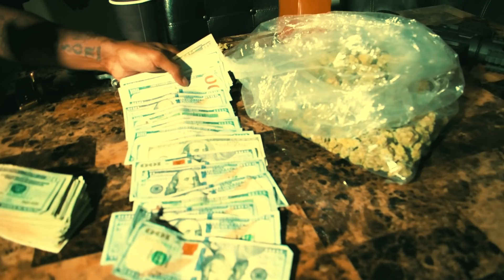Babyface Gunna - BulletProof (Official Video)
Music video By BabyFace Gunna Performing BulletProof. 2018 Mozzy Records